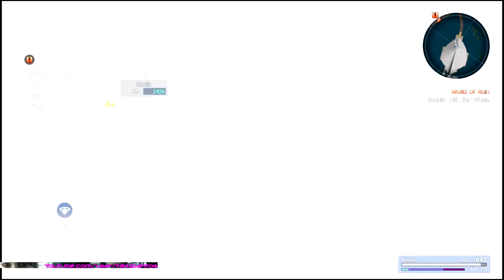Final Fantasy XV [PS4] Part #20